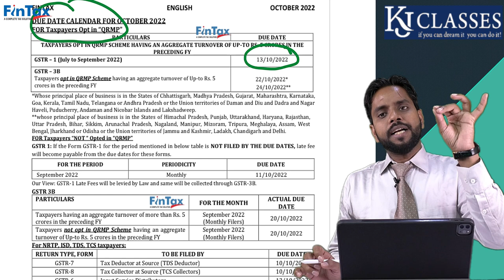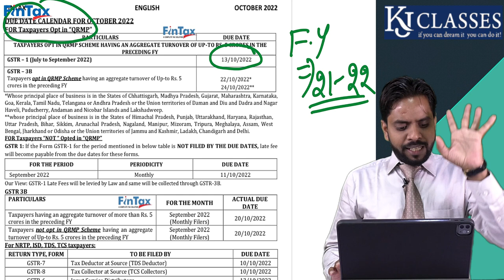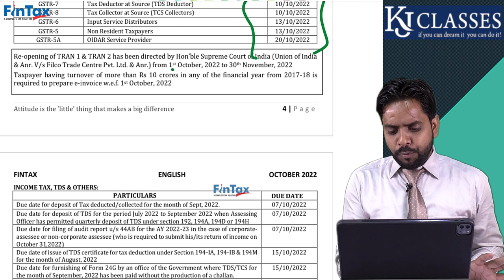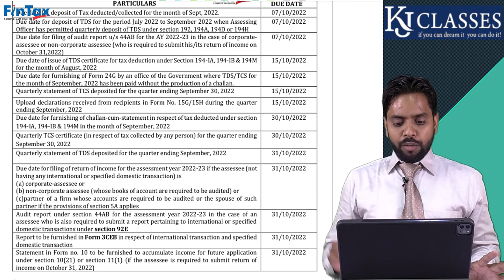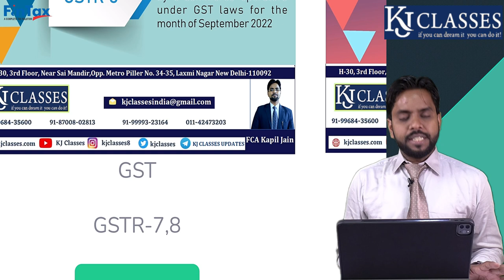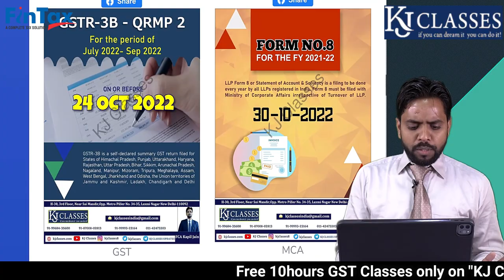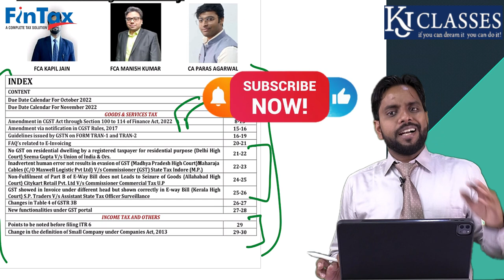October के 31 दिन और 22 DUE DATES कैसे करे Final काम || CA KAPIL JAIN